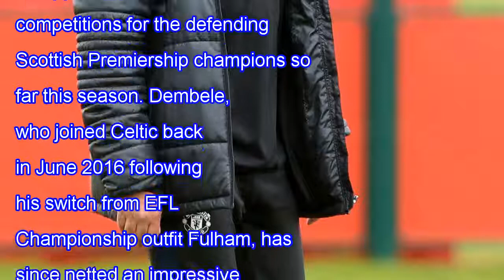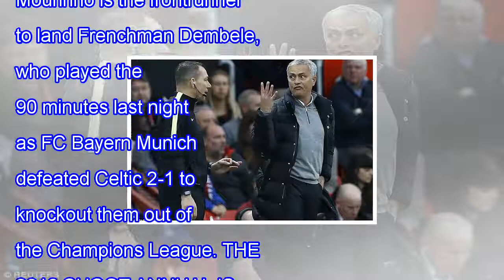Jose mourinho set to land 37-goal star striker at manchester united